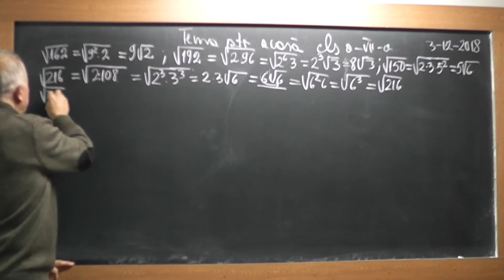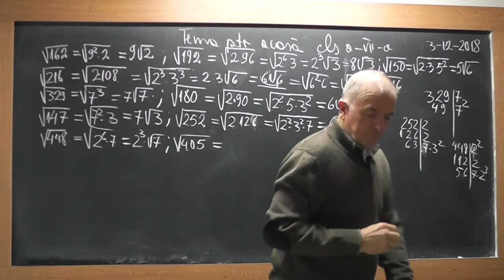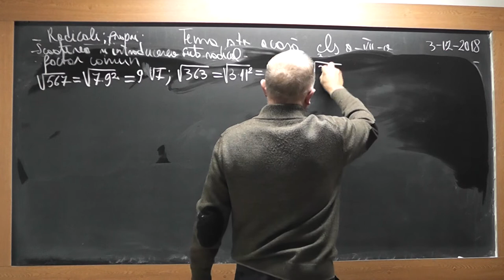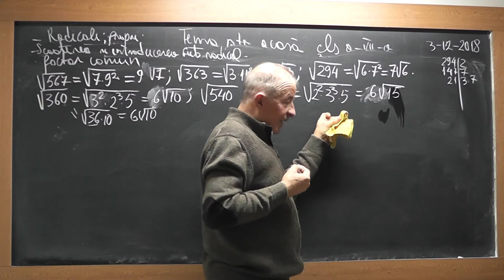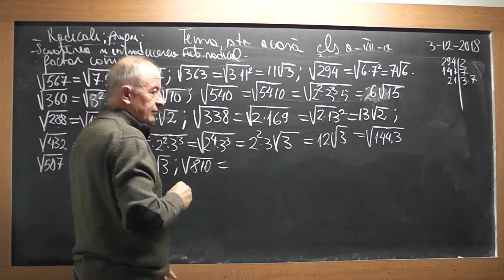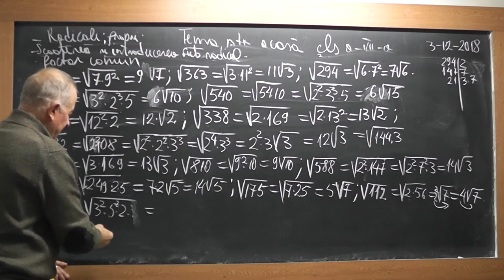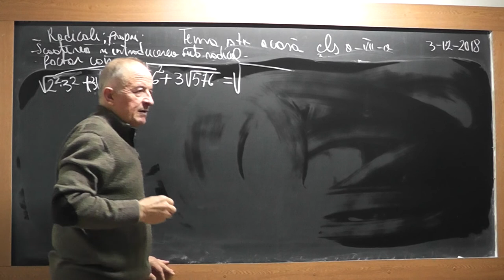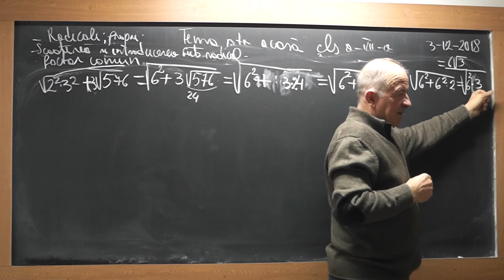2/3 Lectia 1767 Clasa 7 Radicali Scoaterea / Introducerea unui numar sub radical Factor comun Puteri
Aceste lectii sunt SUSTINUTE de VOI si daca va sunt utile, as aprecia un Like, Share, Comment - In aceasta lectie de matematica pe care o puteti vedea in direct si pe ne ocupam de tema la algebra la clasa a VII-a. Din cuprins: Proprietatile radicalilor, Exercitii cu radicali, Scoaterea si introducerea unui numar sub radical, Scoaterea in factor comun, puteri, Operatii cu puteri.